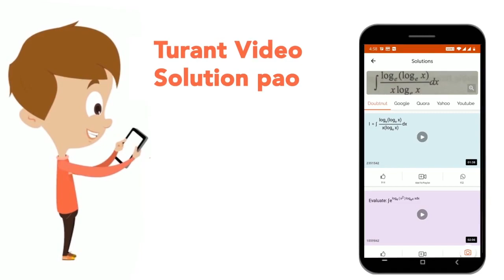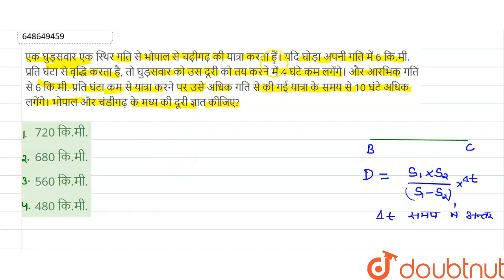एक घुड़सवार एक स्थिर गति से भोपाल से चढ़ीगढ़ की यात्रा करता हैं। यदि घोड़ा अपनी गति में 6 कि.मी...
एक घुड़सवार एक स्थिर गति से भोपाल से चढ़ीगढ़ की यात्रा करता हैं। यदि घोड़ा अपनी गति में 6 कि.मी. प्रति घंटा से वृद्धि करता है, तो घुड़सवार को उस दूरी को तय करने में 4 घंटे कम लगेंगे। और आरभिक गति से 6 कि.मी. प्रति घंटा कम से यात्रा करने पर उसेअधिक गति से की गई यात्रा के समय से 10 घंटे अधिक लगेंगे। भोपाल और चंडीगढ़ के मध्य की दूरी ज्ञात कीजिए?
Class: 14
Subject: MATHS
Chapter: चाल, समय और दूरी
Board:GOVT

👉 Have Any Query? Ask Us.